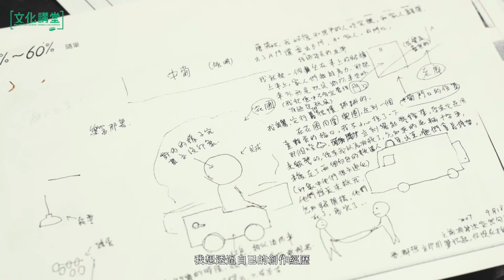《文化講堂》 -【用動畫做實驗】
導師：山今

建議科目：視覺藝術、社會、公民教育

公眾對動畫的認知，可能局限在主流商業動畫。其實，動畫還包含“實驗動畫”這類別，實驗動畫相對較少出現在公眾視野，但它在動畫的歷史和發展中，具有必要的存在意義和價值，講題將介紹實驗動畫的藝術性、文化影響力，讓公眾日後以更多元方式欣賞動畫。